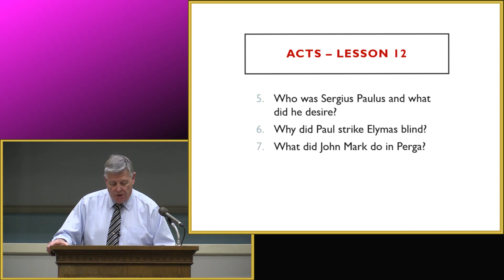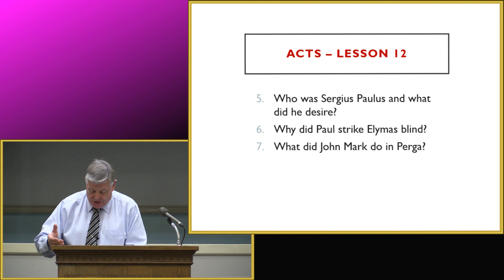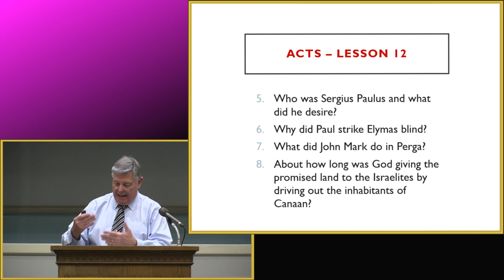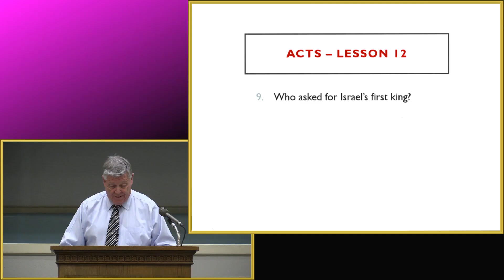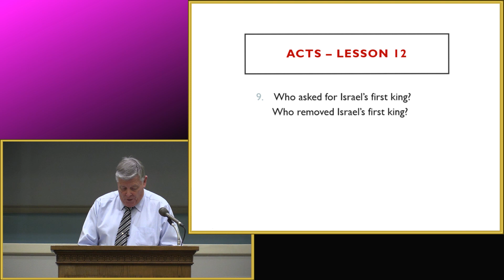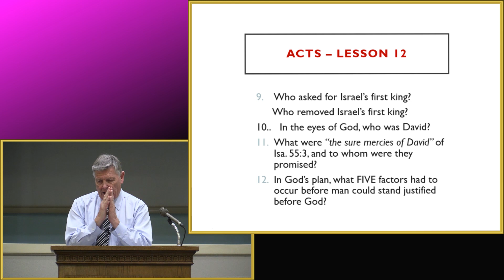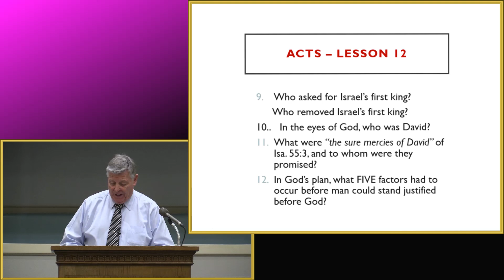Acts Lesson 12 by Jerry Fite - November 8, 2023